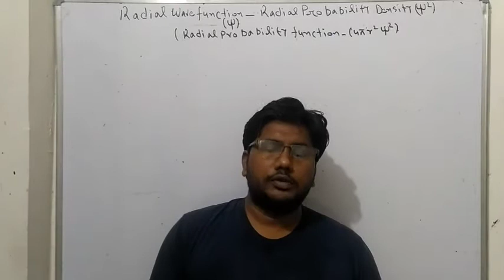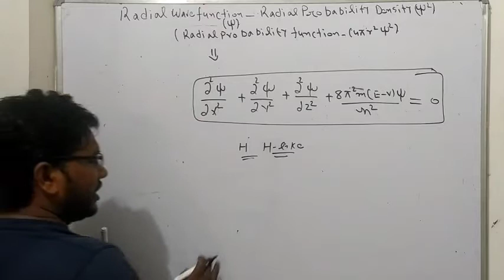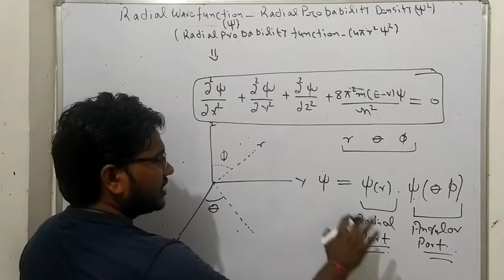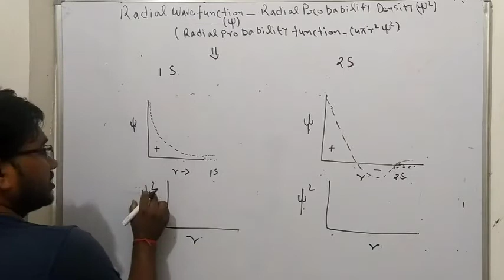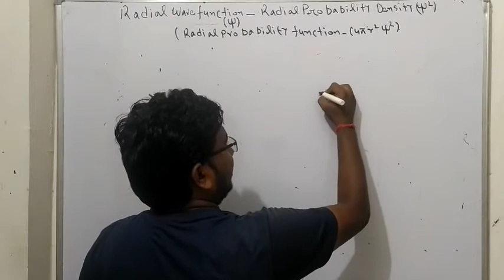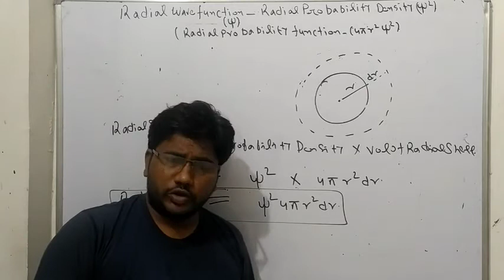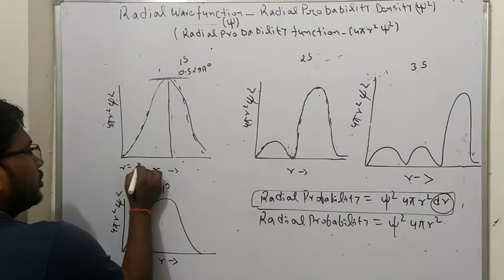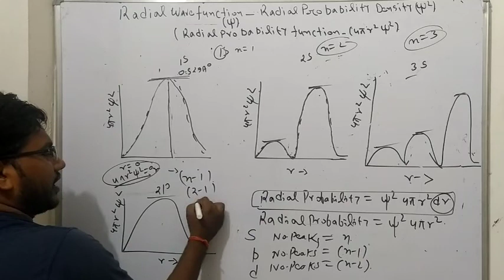Structure of atom